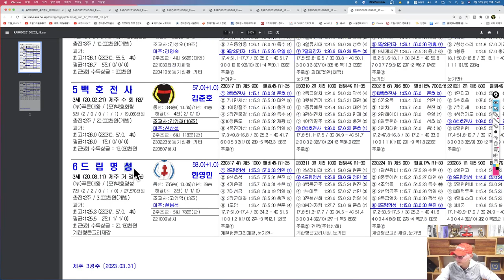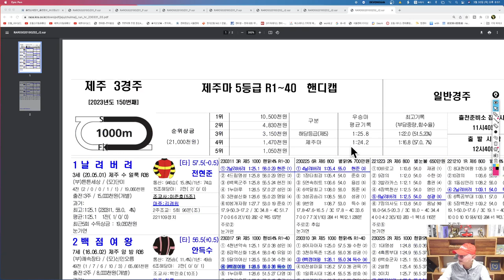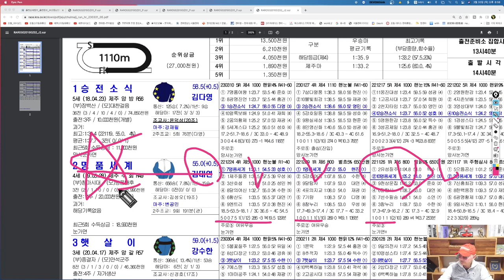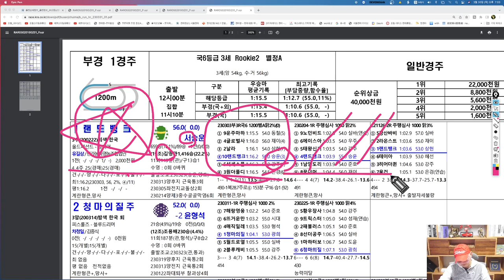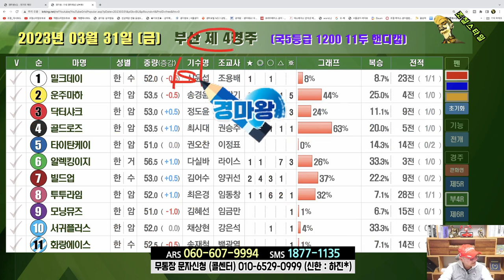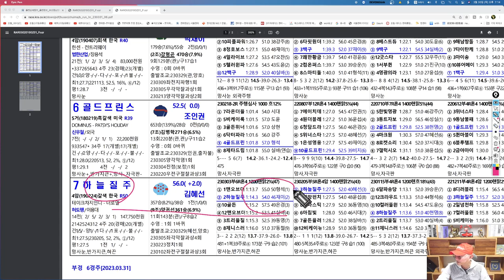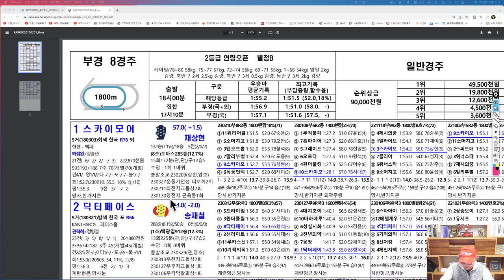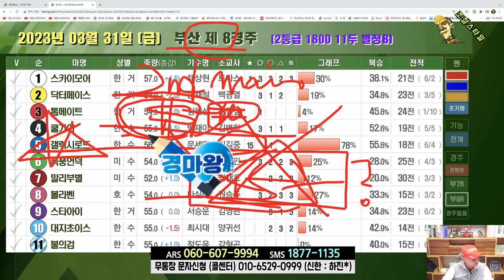[경마] 조철스타일 경마/ [3/31/금요] 실전베팅 / 징검다리 UCC